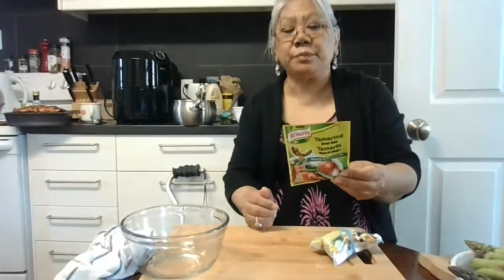HOW TO COOK BANANA ROLL (TURON)IN AN AIR FRYER. Part 11: HOW TO COOK COHO SALMON IN AIR FRYER.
HOW TO COOK BANANA ROLL (TURON)IN AN AIR FRYER. RIPE BANANA ROLLED IN B.SUGAR CINNAMON THEN WRAP IN SPRINGROLL WRAP.

HOW TO COOK COHO SALMON IN AN AIR FRYER.